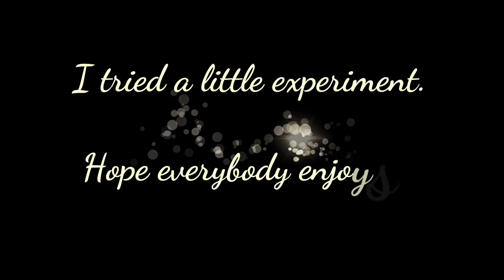Ek chatur naar karke singer || Female version || Sohini Ray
❤️A small tribute to the legends of our music industry, Manna Dey and Kishore Kumar.
❤️Brilliant composing by R.D. Barman and Kishore Kumar from the movie "Padosan".
❤️I tried a little experiment with this song "Ek chatur naar". Hope everybody enjoys it.
❤️My purpose in making this video is not to hurt anyone.

Singer : Sohini Ray
Videography : Abhisek